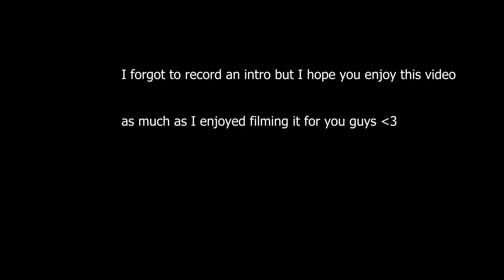J' Adore Paris | Solo Paris Travel Vlog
Hello Everyone!

This week I traveled to Paris on a solo adventure trip, follow me to see sum of the places that I explored and the delicious food ! Its my second trip of spring break while studying abroad in Milan, Italy. I sm excited to announce I will start a STUDY ABROAD series where I will share with you all some tips and tricks for those who are interested in studying abroad- IM A FIRST GENERATION LATINA and I wish I would have known many of these so im going to share them with yall! Currently it is spring so I am trying to balance out school, finals, traveling, and adulting.. Its not easy but its def fun!